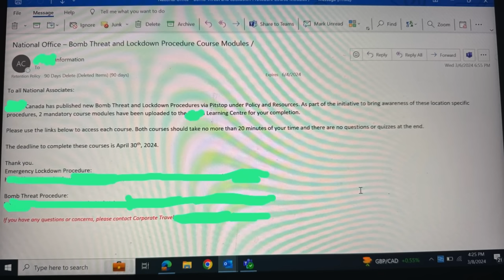THE RUSSIAN MASSACRE: Is This The Trigger?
INTERESTING TIMES!